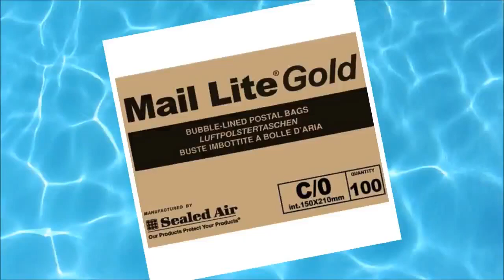Mail Lite Bubble Padded Envelopes Gold C/0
Mail Lite® mailers are now designed for recycling with two separate components both being recyclable. Using FSC® certified paper from responsible forestry, ensuring our co-extruded inner bubble is made with at least 60% recycled content. It makes the mailers environmentally friendly. In have Mail Lite Bubble-Lined Postal Bags, the PE coated paper is replaced with non-coated Kraft Paper. The AirCap® bubble liner is now welded around the top, sides and bottom of the bags opposed to a full lamination which prevents the bags from being recycled. The AirCap® bubble contains a minimum of 60% recycled content. How to recycle the new Mail Lite® White and Gold? The inner bubble can easily be separated from the outer paper for recycling, making our new mailers environmentally friendly without compromising performance.